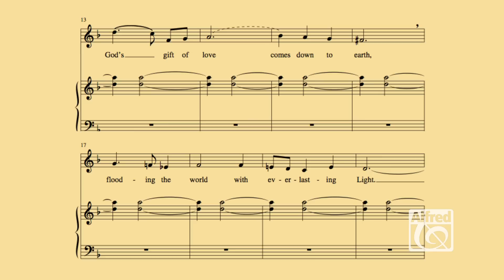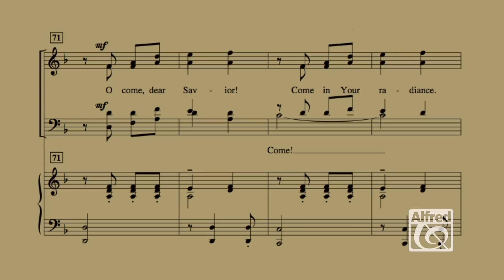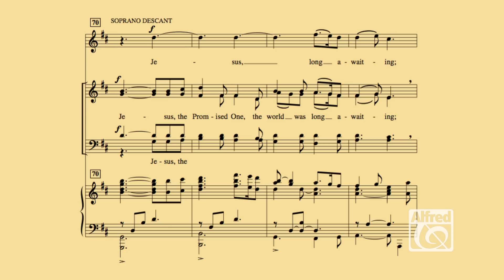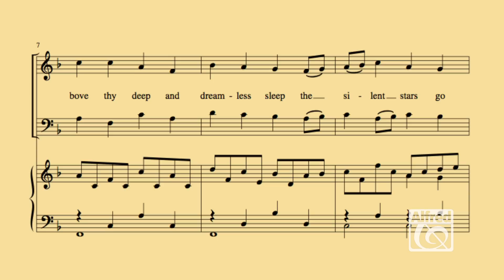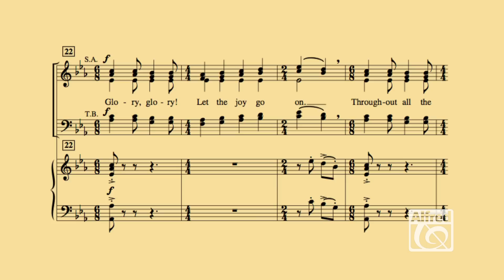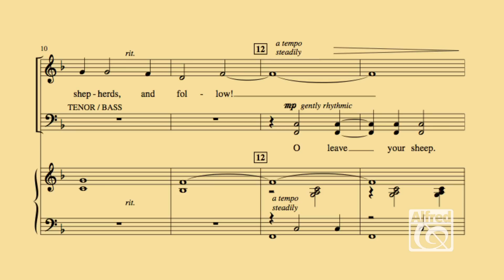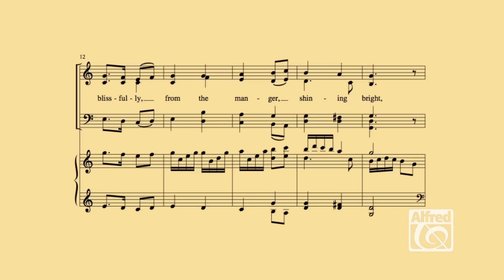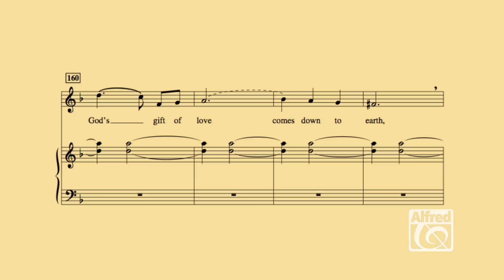Sacred - Digital Reading Session - On This Shining Night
Co-author Lee Dengler joins Mark Cabaniss in a Digital Reading Session for his latest Christmas Cantata, "On This Shining Night." This creative cantata, which includes energetic and upbeat songs as well as reflective and reverent pieces, promises to be a profound addition to your congregation's Advent and Christmas observances.